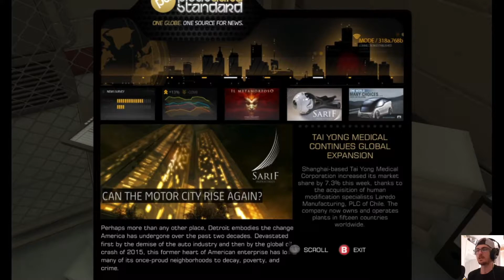Deus Ex: Human Revolution [Directors Cut] #2 (Confronting Zeke Sanders)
Hey everybody and welcome back to Deus Ex, today we 'try' to free the hostages and confront Zeke Sanders!